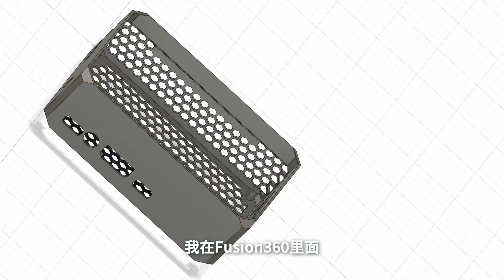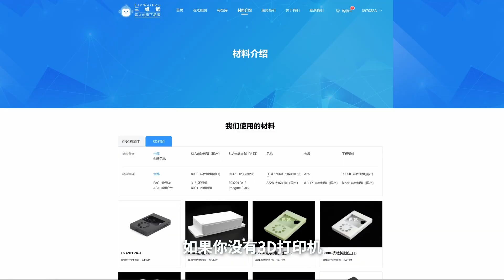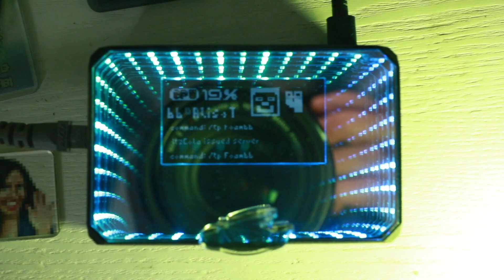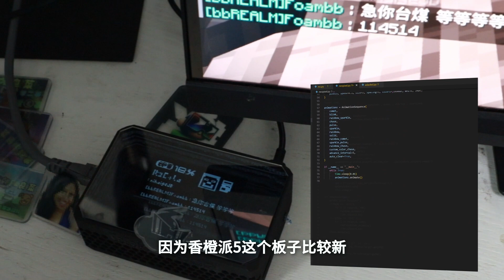又酷又迷你的DIY服务器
一直以来，我都想DIY一台能够放在家里24小时开机的服务器，我想的是要功耗够低，这样就不会被妈妈打。因为我是想用来开Minecraft服务器的，所以性能又要稍微好一点，但低功耗和高性能本来就比较矛盾，只有选择能耗比更好的芯片。我选择这类ARM架构的单板电脑除了省电、体积小以为，还有一个因素就是它可以像单片机一样控制一些电子元件，所以我就想到可以加上OLED屏幕和WS2812 RGB灯带，借助CircuitPython就可以根据自己的想法尽情发挥，最终形成了这么一台低功耗、迷你，更重要的是：又好玩又酷炫的服务器。

bbServer实际用途：开Minecraft MOD服务器

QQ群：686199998